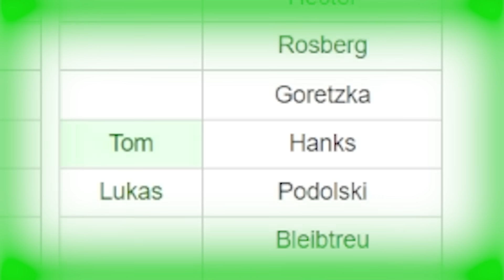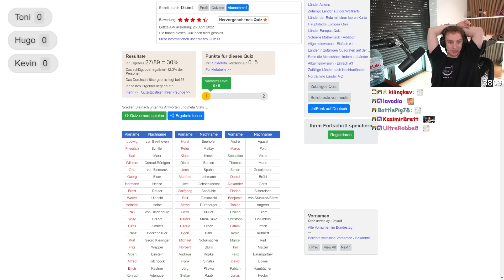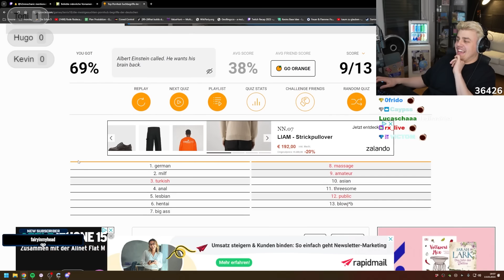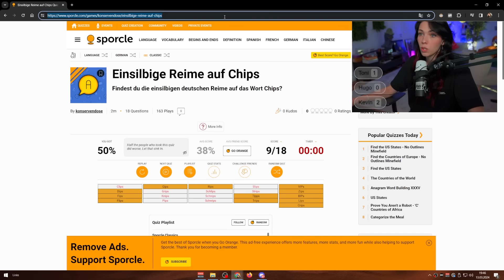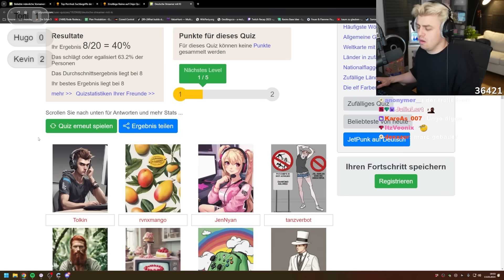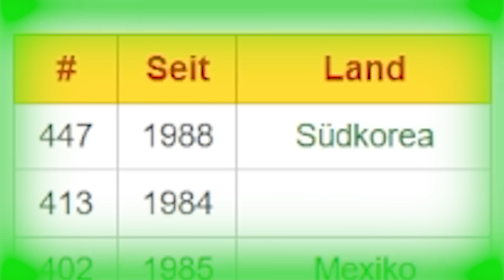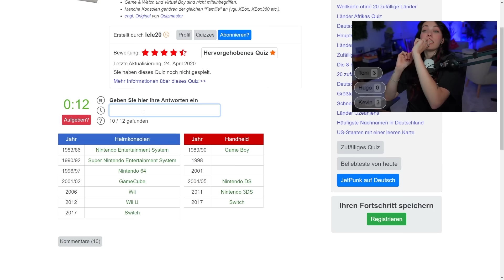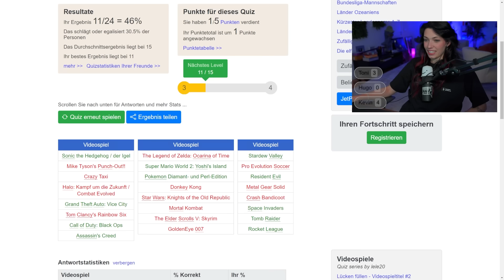Wie SCHLAU sind STREAMER?… (mit Papaplatte und Hugo)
Mal wieder eine Folge vom Quiz Format "Wer ist der schlauste Streamer?".
Diesmal waren Kevin und Hugo mit dabei, viel Spaß!

Exklusiver Content in meiner WhatsApp Gruppe!